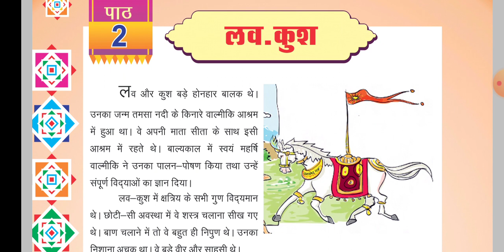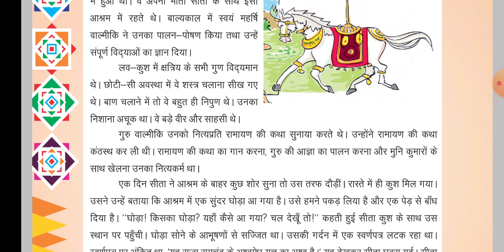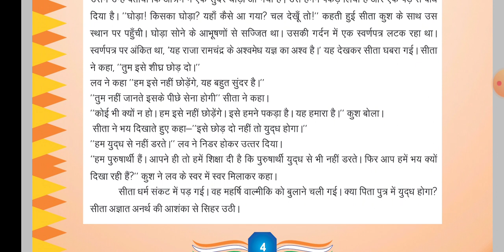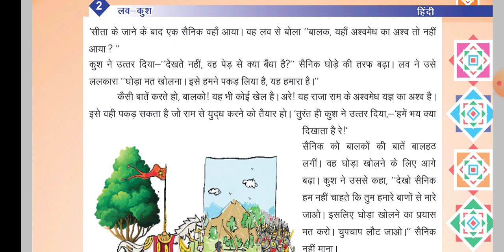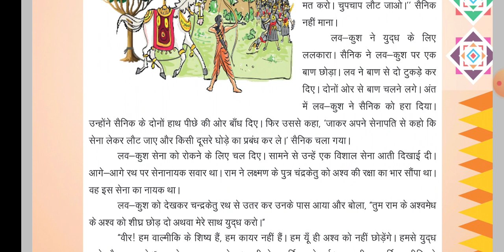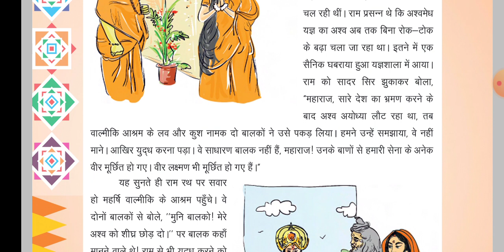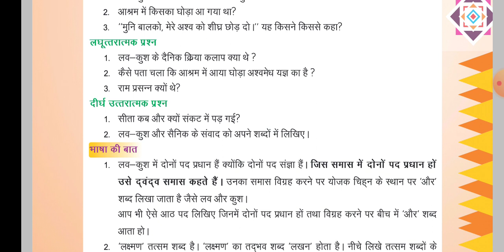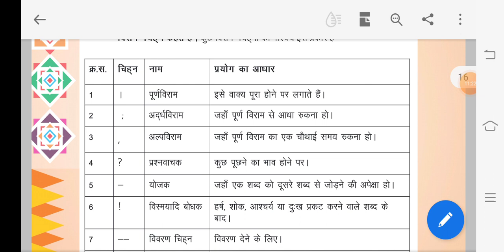RBSE CLASS 7TH HINDI|कक्षा 7 हिन्दी पाठ 2 लव-कुश|Chapter 2 Luv -kush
Rbse 2020
Rbse class 7 hindi
Class 7 hindi path 2 luv -kush
Class 7 hindi chapter 2 luv_kush
Path 2 luv -kush